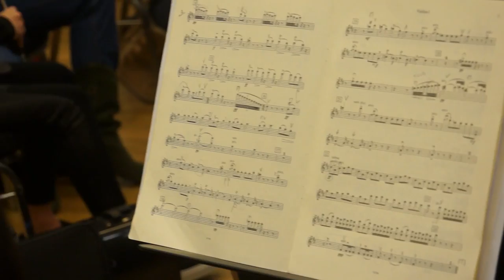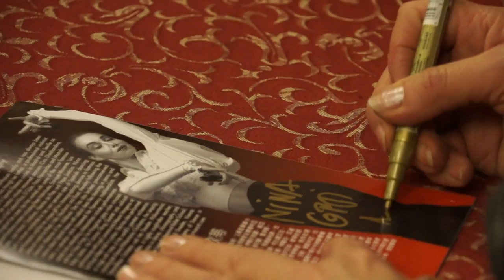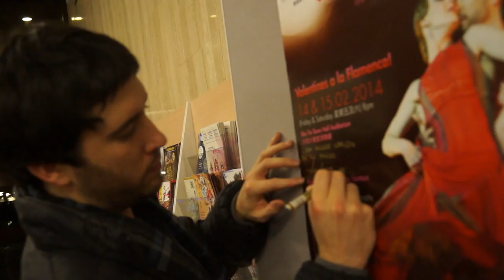Flamenco Passion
The making of the Flamenco Passion concert in Hong Kong. Valentine's Day 2014.
Nina Corti (Choreography), Rosana Romero and Adrian Santana (Flamenco Dancers), Jean Thorel (Chief Conductor) and Yogo Santos (Flamenco Guitar).